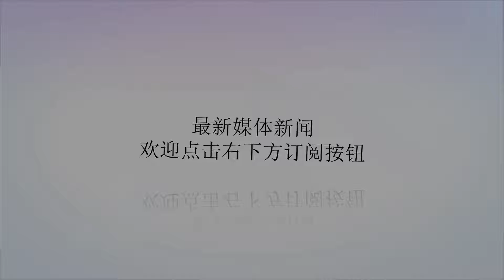被制裁一天就损失5亿，伊朗心急如焚！喊话白宫：愿意坐下来谈判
谢谢！11月5日美国对伊朗的全面制裁正式生效，力度之大前所未有，伊朗的700多家银行和公司被美国拉入黑名单，最重要的制裁就是针对伊朗的经济命脉石油。据美国媒体分析，制裁正式生效后，伊朗的石油出口每天至少减少100万桶，根据现在每桶石油的国际价格计算，伊朗每月至少损失超过20亿美金(折合人民币138亿)，每天至少5亿人民币。不过这并没有达到美国人的要求，美国的目标是除开被豁免的8个国家和地区以外，其他国家不允许进口伊朗的石油，作为美国在中东地区铁杆盟友的以色列近日表态了。以色列外交部发言人说：“美国为了应对伊朗的威胁迫不得已实施了制裁，目的只是为了使伊朗能够做到谈判桌前友好协商，以色列已经遵从了美国的号召停止了与伊朗的一切来往，其他国家也应该支持美国的这一制裁措施。”面临美国的制裁，伊朗反应强烈，一位伊朗高官在被制裁的当天就表示：“美国阻止不了伊朗继续出口石油，他们与我们的对峙已经持续了多年，我们仍然发展的不错。”除了高官表态，当天伊朗革命卫队出动了多架战斗机举行实弹发射演习，以此表明如果美国航母强闯波斯湾区域，伊朗空军有足够实力控制霍尔木兹海峡。虽然语气强硬，被制裁的伊朗第二天就有点扛不住了想求和，伊朗外交部高官表示，如果美国愿意坐下来共同讨论，我们可以商讨签订一个新的伊朗核协议。这番表态可以说是伊朗服软的一个信号，这说明，伊朗内心还是心急如焚的。毕竟每月损失超20亿美金对于一个正处于经济危机的国家来说，压力太大。白宫负责国家安全的高官听闻伊朗的表态称早干啥去了，如果之前愿意重新谈判，就不会启动制裁了。「注：本文部分图片来源于网络！文章未经授权禁止转载！